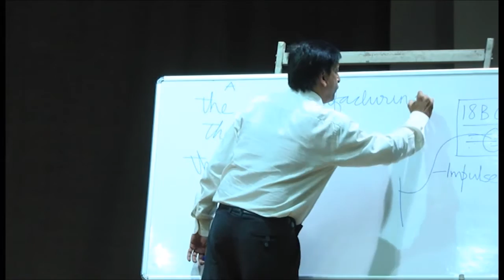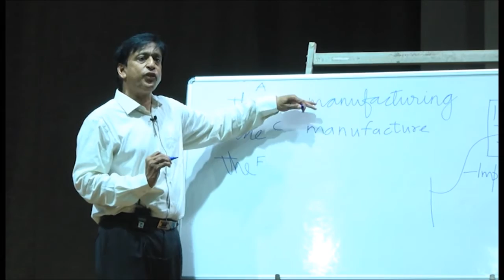JITO-Who gets more marks?